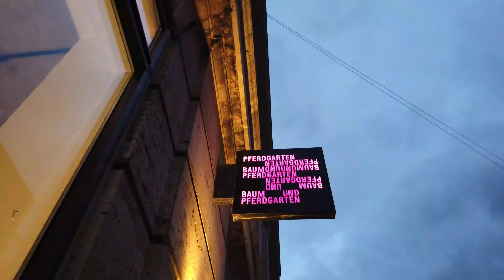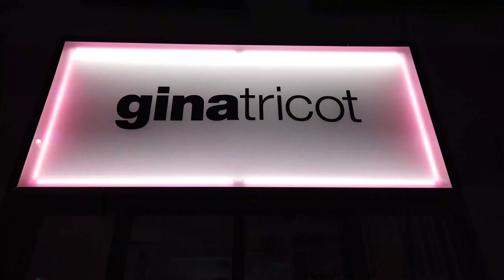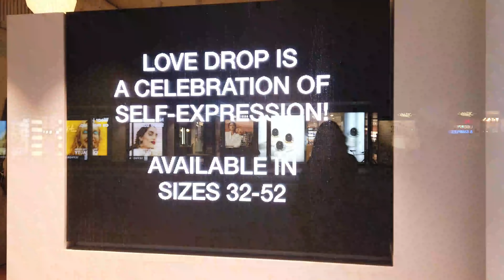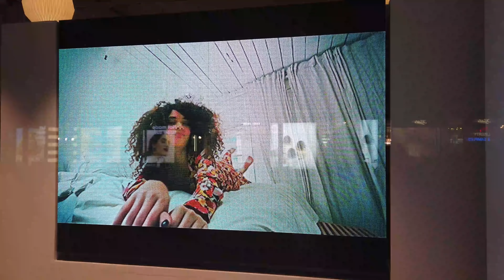КОПЕНГАГЕН: ВИТРИНЫ МОДНЫХ МАГАЗИНОВ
Друзья, я продолжаю публиковать материалы из моих путешествий.
Сегодня предлагаю вам посмотреть витрины Копенгагена.
Видео снималось в октябре 2021 г